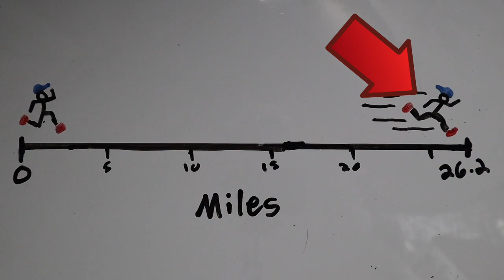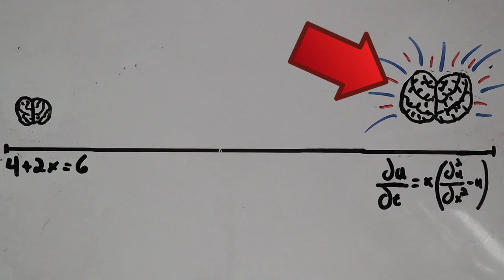The secret ingredient to an engineering degree (Self-discipline)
Want to know how to get an engineering degree? Then your first priority should be to develop strong self-discipline. In order to earn an engineering or STEM degree, your brain will need to get stronger. And the only way that's happening is through disciplined exercise and stimulation. This is why self-discipline is the most important ingredient to you getting any degree you want. In this video, Jake explores the importance of self-discipline and how getting an engineering or STEM degree is very similar to getting into good physical shape.